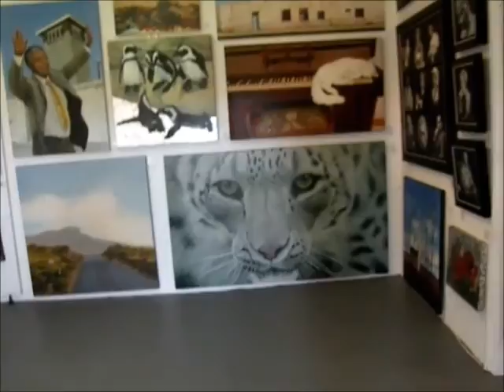The Studio Art Gallery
The Studio renamed The Studio Art Gallery, that was first situated in Kalk Bay at the Majestic Village, relocated to Kommetjie, the new Cape Town art hub.

This exciting new gallery venture is a partnership between Cape Town artists Marc Alexander and Donna McKellar, who chose Imhoff Farm in Kommetjie on the busy Cape Point route to be its new venue. The gallery occupies shop 6 and 7 that used to be the old blacksmith’s workshop built in 1743 and features the original forge, which is still in use, albeit only to warm visitors on rainy days. This new gallery space with its half-meter thick walls and quaint surrounds perfectly complements both artists work. Donna’s enigmatic Karoo landscapes juxtaposing Marc’s partially gilded wildlife series is a breath-taking experience.

At present, the gallery showcases a wide selection of Marc and Donna’s original oil paintings as well as the highest museum quality artist’s prints, but plans to also represent other local artists at a later stage.

Lindy Alexander, Marc’s kindly wife, who also manages his art career, has been appointed as the galleries new director. Besides a friendly welcome, Lindy plans to enthral visitors and patrons with a dynamic exhibition, education and events programme. Whether you are a new art enthusiast or serious connoisseur, if you would like to build your corporate or private art collection, then Lindy is the person to talk to.

Most days, Marc can be seen painting at the gallery, always willing to share his techniques and business experience, or talk about his latest project.

The gallery is open 7 days a week 9am – 5pm.